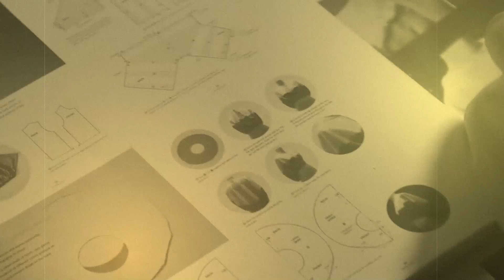The Beautiful and Tragic Life of Alexander McQueen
L'enfant terrible was a moniker often used to describe the brilliant Alexander McQueen.

The younger generation would hear the name Alexander McQueen and think of thick-soled sneakers. However, as history proves, the Alexander McQueen Label is much more than that. Its founder was a genius and a rebel that didn't just create fashion shows - he created art itself.

In this video, we will talk about the man behind the brand, Alexander McQueen, and his thought-provoking designs. We will analyse why this promising designer took his own life and how the subversive label eventually became a favourite of British royalty.

In today’s video THE BEAUTIFUL AND TRAGIC LIFE OF ALEXANDER MCQUEEN keep watching to see:

alexander mcqueen history
mcqueen history
alexander mcqueen interview
fashion
streetwear
Streetwear design
model
fashion week
fashion school
Fashion education
fashion show
milan fashion week
london fashion week
alexander mcqueen documentary
documentary
fashion documentary
alexander mcqueen documentary
fashion history

On Luxuriosity we will go through